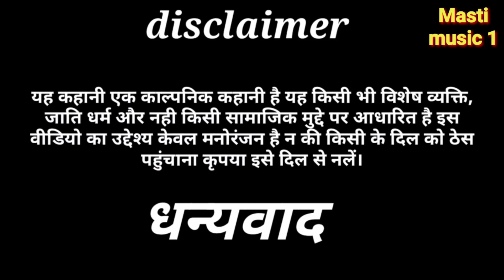पड़ोसन से प्यार जबरदस्त अवधी भाषा कोमेडी वीडियो mcm pratapgarh Suraj Patel pratapgarhiya ki comedy